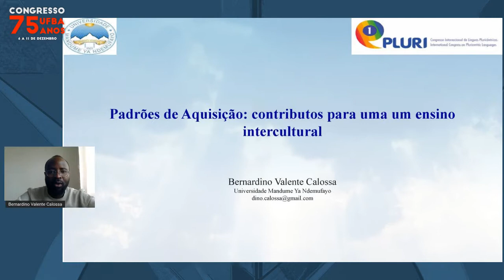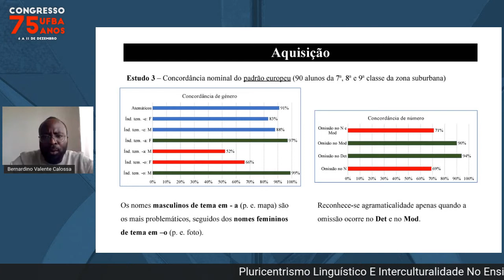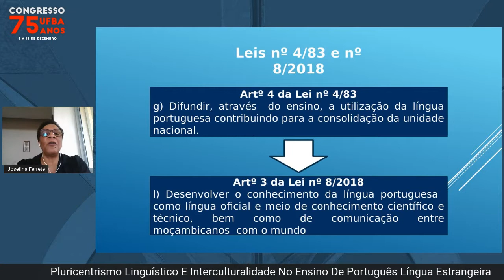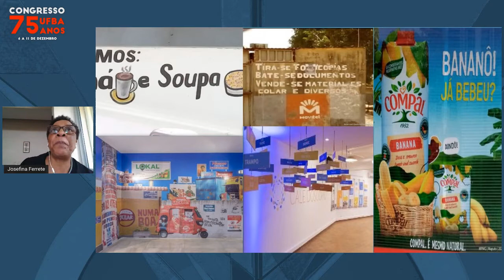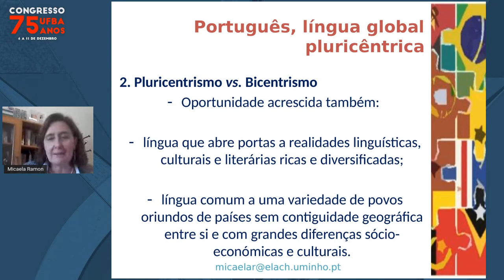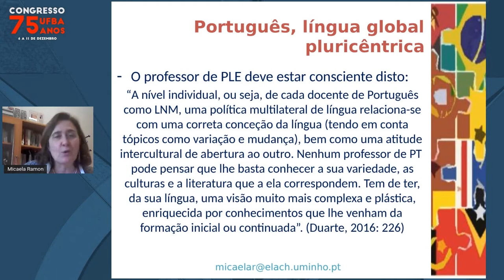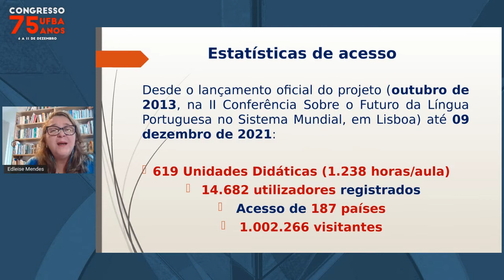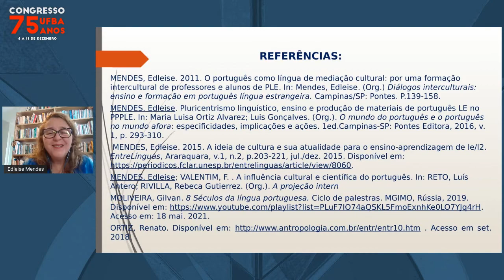Pluricentrismo Linguístico E Interculturalidade No Ensino De Português Língua Estrangeira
Palestrantes:
Edleise Mendes, Bernardino Valente Calossa, Josefina Ferrete, Micaela Ramon

Descrição:
As línguas pluricêntricas, por apresentarem variadas normas de uso, que se distribuem mais ou menos em espaços geográficos regionais ou nacionais delimitados, apresentam muitos desafios para as políticas linguísticas que se desenvolvem na contemporaneidade, principalmente as relacionadas à educação linguística. Assim, a questão principal que orienta as reflexões desta mesa diz respeito ao caráter pluricêntrico da língua portuguesa, com especial enfoque nos modos como devemos planejar as ações para o seu ensino e para a formação de professore(a)s, em uma perspectiva intercultural e inclusiva, capaz de fomentar práticas que valorizem a diversidade linguística e cultural da língua e combatam todas as formas de discriminação e de racismo.